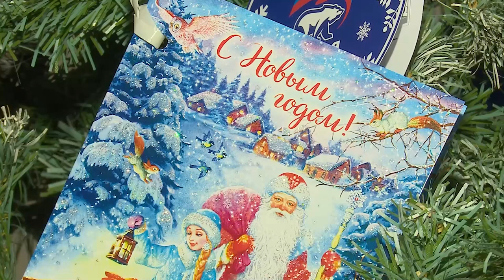Елка желаний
Акция «Едка желаний» в разгаре. Одинцовские партийцы поздравили многодетную семью Лебедевых из деревни Гарь-Покровское.